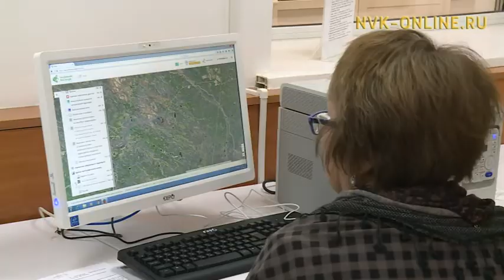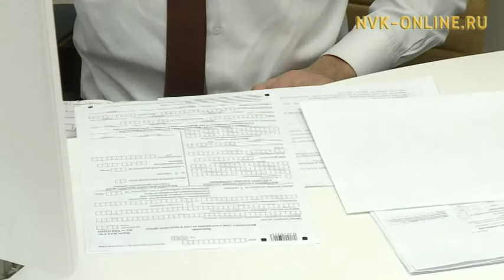Что останавливает якутян стать собственником бесплатного гектара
Официальный сайт NVK-ONLINE.RU Брать землю или не брать. Этот вопрос в Якутии сегодня обсуждает почти каждая семья. Если взять, то чем потом заниматься на этой земле? А если не воспользоваться такой возможностью, то потомки могут не понять сегодняшнюю недальновидность.
Благодаря этому закону наш герой с единомышленниками может осуществить свою давнюю мечту – вдохнуть жизнь в большой тур Лена-Алдан, который охватит 10 районов Якутии. Раздача земли бесплатна. Это уникальный шанс начать свое дело в сфере туризма. В мировой тур индустрии якутская земля еще не хожена. И этот бизнес в перспективе может стать настоящим Клондайком и затмить другие виды деятельности. Не только любоваться красотами якутской природы, но и кормиться всей семьей из собственного огорода. Именно так планирует использовать свой будущий земельный участок Наталья Борисовна. Она пришла в МФЦ только проконсультироваться, а получилось – подала заявку на гектар.
Между тем, по освоению гектара предусмотрено 35 мер господдрежки. Это и возможность получения гранта на ведение фермерства, квот на древесину для строительства индивидуального жилого дома, микрозаймов, лизинга, сельхозтехники и т.д. Обо всем этом подробно расскажут потенциальным заявителям теперь не только в офисах МФЦ республики, но и в других подобных центрах по всей России.
МФЦ принимает заявления граждан на получение гектара и отправляют их федеральную информационную систему уполномоченным органам. В Якутии такую работу уже практикуют с момента действия второго этапа закона – с 1 июня 2016 года.
Из более, чем 11 тыс заявителей на бесплатный гектар воспользовались ближайшим к дому МФЦ в электронном виде свыше 5 тыс граждан. И 61 чедовек подали заявление в бумажном варианте. И с 1 февраля через МФЦ якутяне могут подать заявление  на получение  гектара в любом субъекте Дальневосточного округа.
В период 2 этапа только 5 якутян интересовались возможностью взять гектар в соседних регионах. И с каждым днем серых зон, т.е. там, где уже занято и нельзя на карте республики становится все больше. Это территория , где кто-то застолбил свои участки сейчас или ранее неучтенные, но в спешном порядке оформляемые до старта 3 этапа закона. В эти дни многие якутяне интересуются – попали ли их земли в эту запретную зону.
По поводу земельных налогов в будущем. В каком размере придется платить за пользование землей после 5 лет льготного периода ? Эта неизвестность и останавливает порыв многих якутян  стать собственником своей земли.